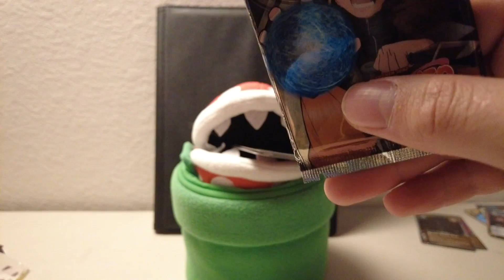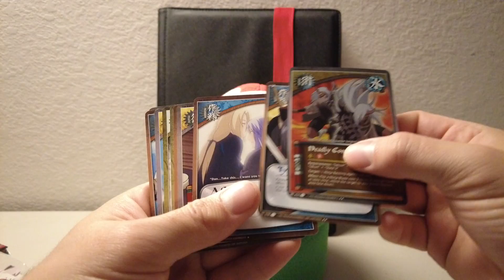Opening Naruto TCG Pack #8 With My Good Friend Piranha Plant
Well lets see if he does us well this time. Come on Planty boy